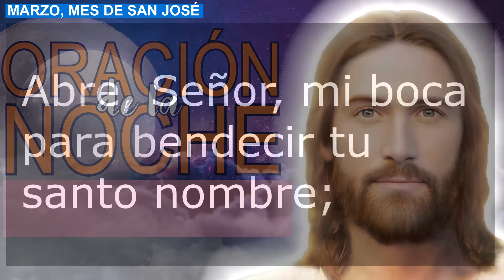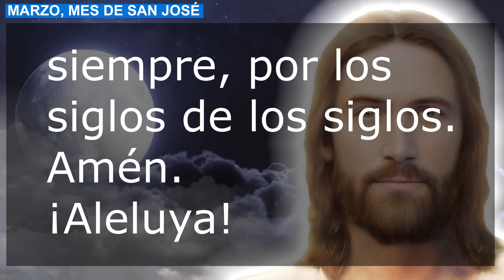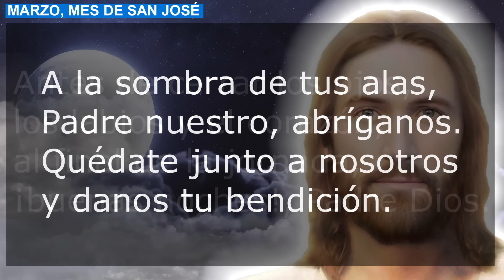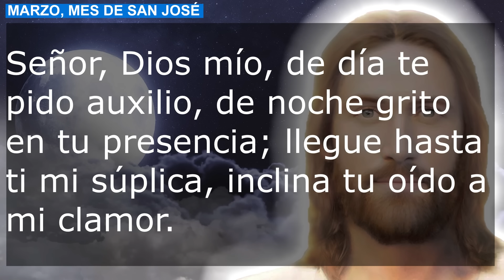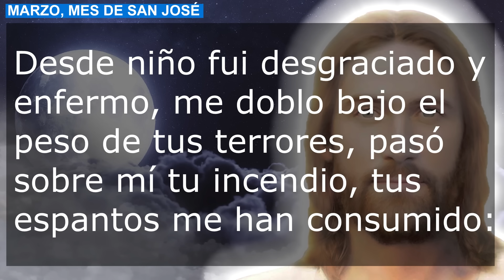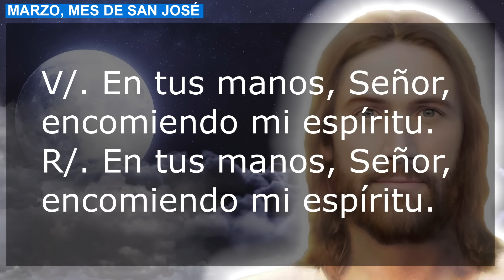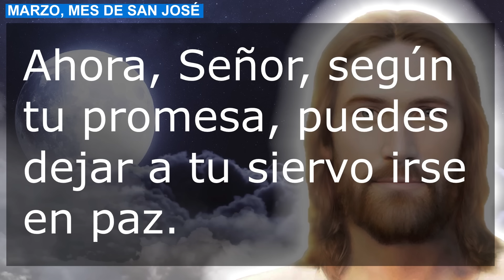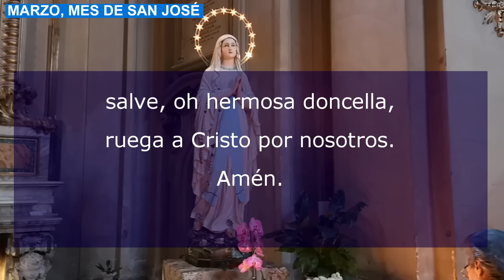Oración de la noche 22 de Marzo Completas Liturgia de las horas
Recemos la oracion catolica de la noche de este Viernes 22 de Marzo de 2024, del tiempo de Cuaresma. Agradezcamos al Señor por este día que llega a su fin.

No te pierdas la: "ORACIÓN DE LA NOCHE A LOS SANTOS ARCÁNGELES Exorcismo de San Miguel Arcángel"